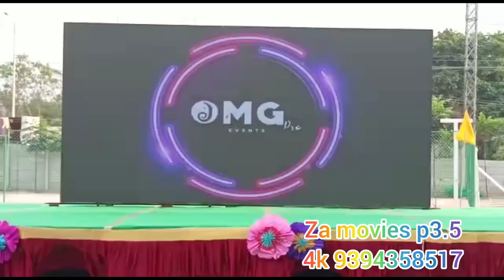Za movies wall led today 25-03-2023 p3.5(4k) Aziz nagar moinabad